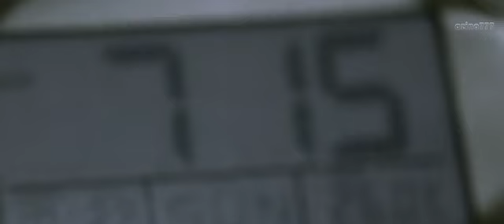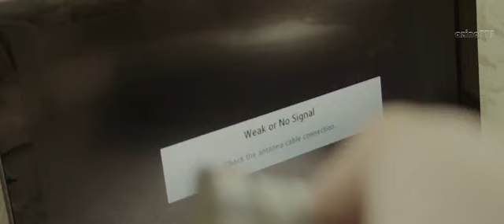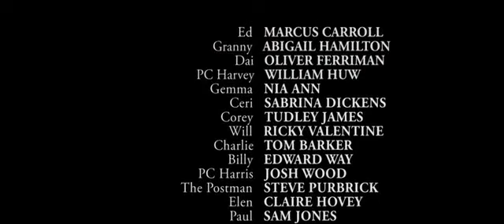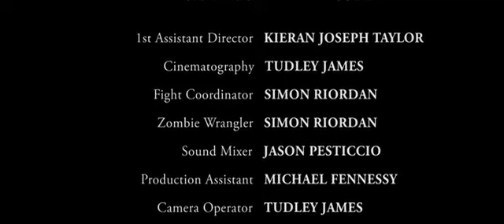ОСТРОСЮЖЕТНЫЙ ЗОМБИ ФИЛЬМ: МЁРТВЫЕ СТАРИКИ (,ЗОМБИ БАБУЛЯ) НУЖНО ПОСМОТРЕТЬ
Не лень оставь комент, а лень просто отдохни посмотрев фильм ))))